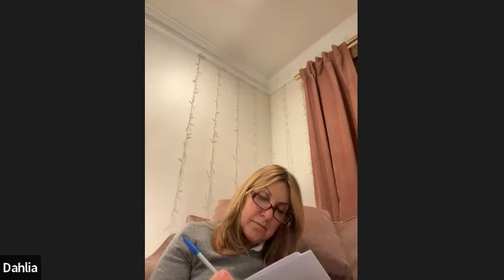Life Manifested: Aligning Your Vision, Your Values, and Your Actions To Manifest Your Dreams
You've created your intention/vision for the new year. You may have even picked a word. Now what? How can you assure that you bring that intention to being? This 90 minute workshop includes interactive exercises to align your vision, with your values and then create an action plan to move forward. We will bring it all to a manifestation circle by the close.

Did you enjoy this workshop? Join us in A Daily Practice. An online community for women that seek their meaning outside of motherhood AND the energy to pursue it!